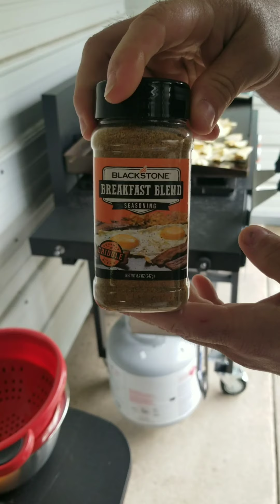Blackstone Homestyle Country Breakfast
Fried potatoes, bacon, sausage links, ham steak, turkey sausage patties and scrambled eggs on the Blackstone.